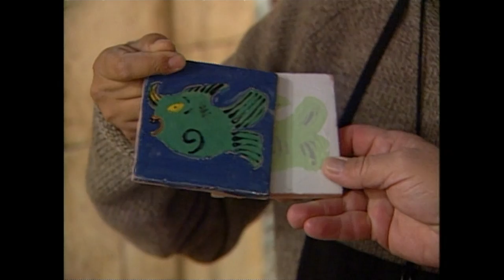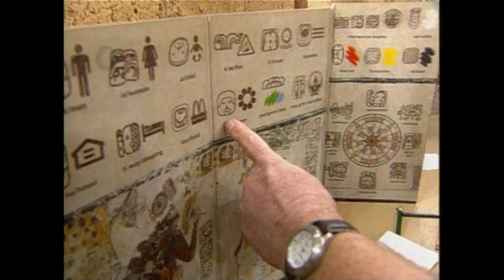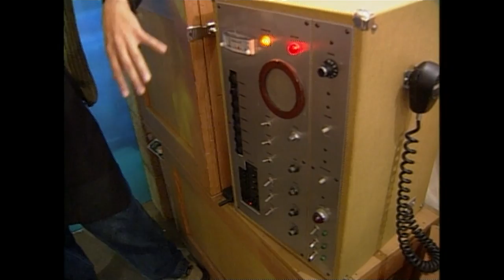Maya Mobile | Visiting with Huell Howser | KCET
In 1997, the Los Angeles County Museum of Art launched its classroom on wheels education initiative entitled Maya Mobile, a 48-foot truck with an interior designed as an ancient Mayan ruin. Huell accompanies L.A. sixth graders from a local elementary school on this educational journey.